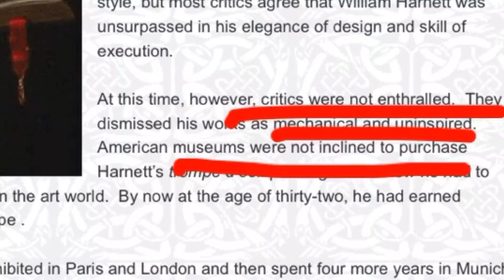William Michael Harnett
Art History Project